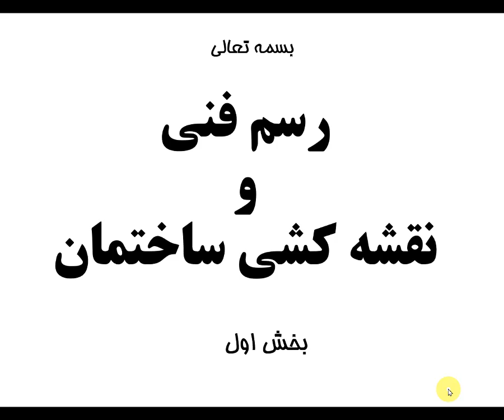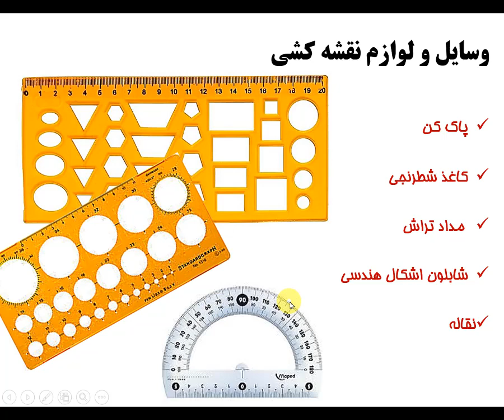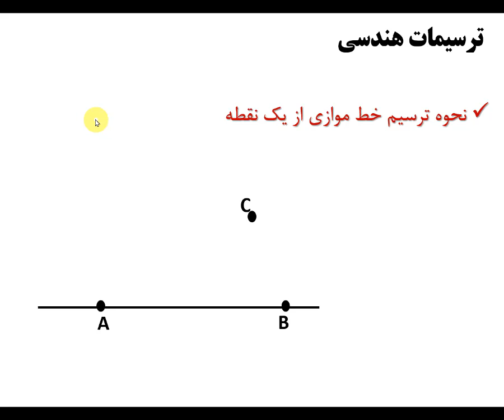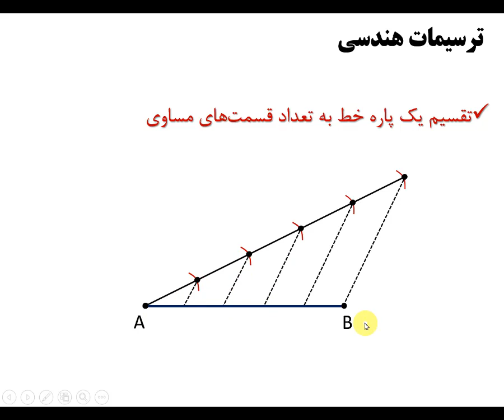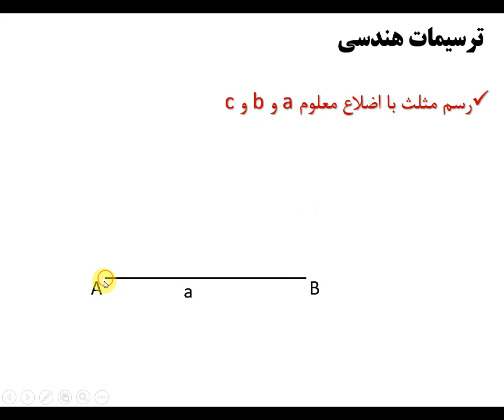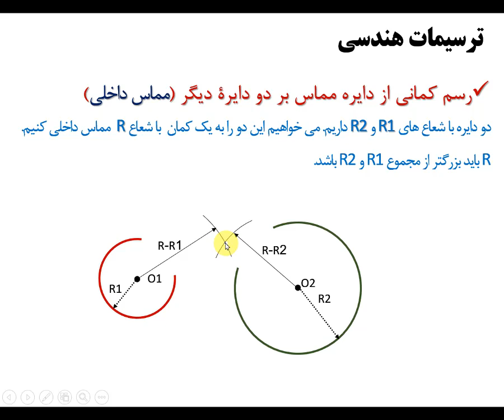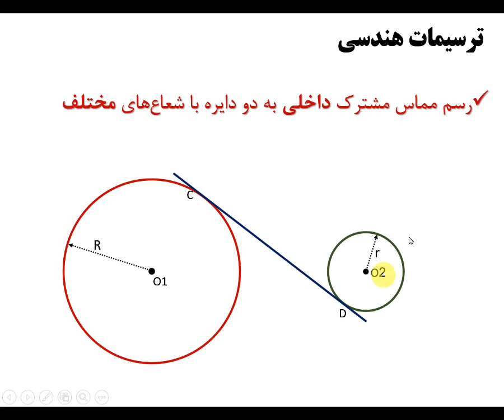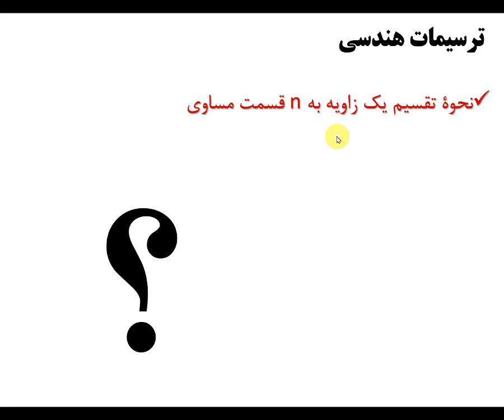01- درس رسم فنی - جلسه اول - ترسیمات هندسی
جهت دانلود فایل پاور پویینت این آموزش میتوانید به لینک زیر مراجعه فرمایید:
رئوس مطالب این آموزش:
ابزار مورد نیاز در رسم فنی
طریق نصب کاغذ روی تخته رسم
نحوه رسم خطوط افقی و عمودی روی صفحه رسم
نحوه رسم یک خط عمود بر خطی دیگر
نحوه رسم خطوط موازی متوالی
نحوه رسم خطی موازی حطی دیگر به طوری که از نقطه مشخصی عبور کند
نحوه رسم عمود منصف یک پاره خط
نحوه رسم خطی عمود بر خطی دیگری به طوری که از نقطه مشخصی عبود کند
نحوه تقسیم یک پاره خط به تعداد دلخواه قسمت های مساوی
نحوه تقسیم کردن کمان به دو قسمت مساوی
نحوه رسم نیمساز و همچنین نحوه دوبرابر کردن یک زاوه
روش رسم یک مثلث با اضلاع معلوم
رسم مماس بر دایره از نقطه ای خارج از آن
رسم کمانی از دایره مماس بر دو دایره دیگر (مماس خارجی)
رسم کمانی از دایره مماس بر دو دایره دیگر (مماس داخلی)
رسم مماس مشترک خارجی به دو دایره با شعاع های مساوی
رسم مماس مشترک داخلی به دو دایره با شعاع های مساوی
رسم مماس مشترک خارجی به دو دایره با شعاع های مختلف
رسم مماس مشترک داخلی به دو دایره با شعاع های مختلف
نحوهة ترسیم یک  پنج ضلعی منتظم